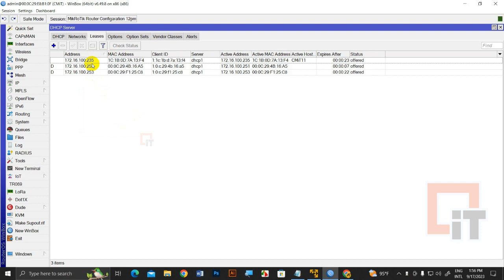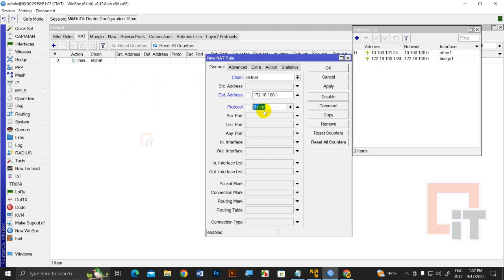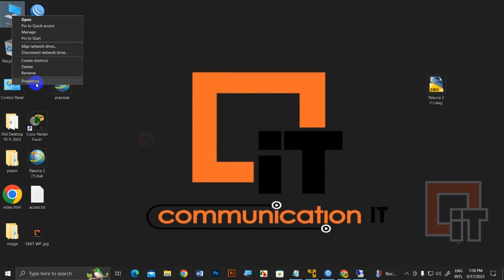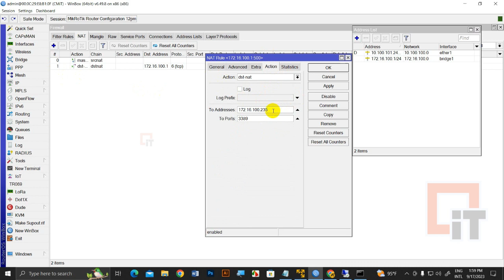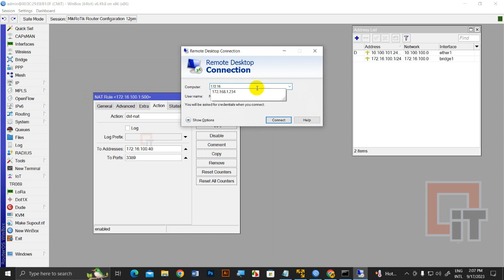MikroTik Class 17-9-2023 | 8AM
Communication IT is working on
IT Services, Software Services,
IT Training, IT Consultancy